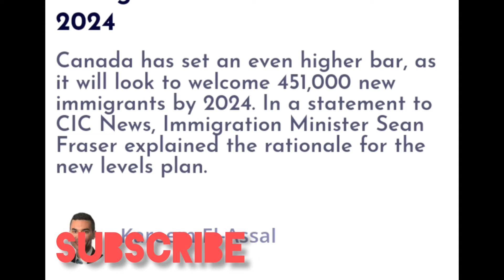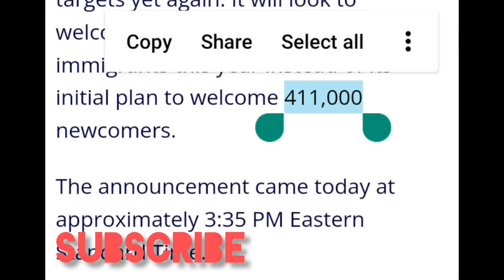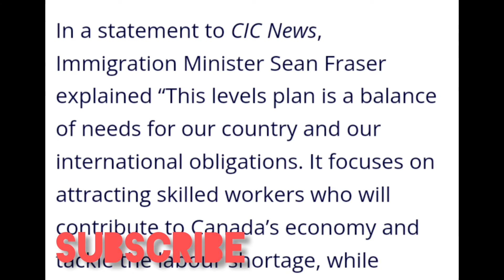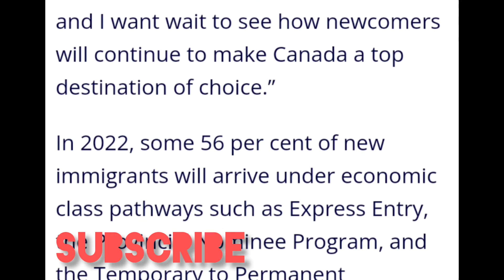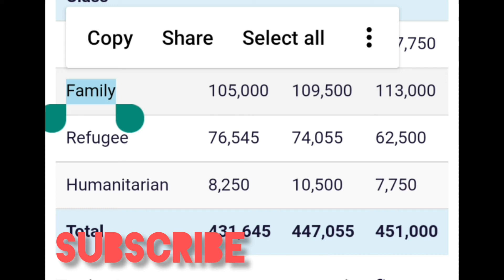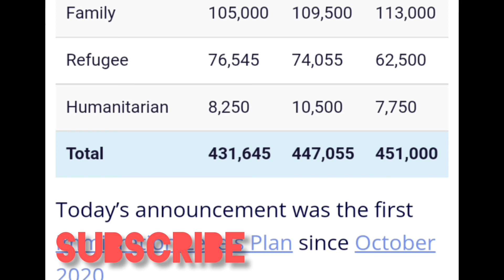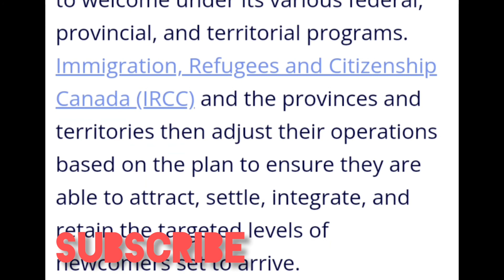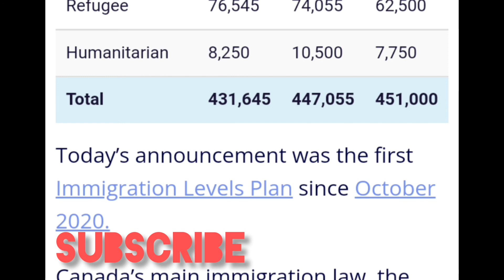جدید از کانادا, از حالا تعقیب کنید برنامه مهاجرت سال 2022 و پلانهای مهاجرت سال 2022-2024 به کانادا